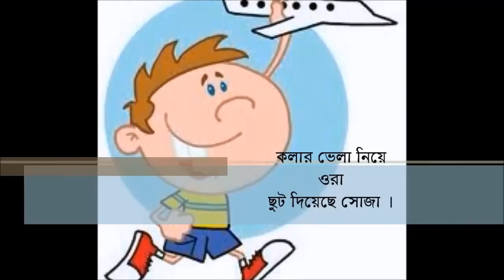Dustu Chele By MANOJIT MOSHAN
DIGITAL MAGAZINE CAMPASS [WEST BENGAL SURVEY INSTITUTE]